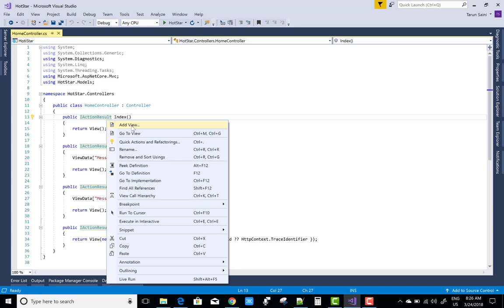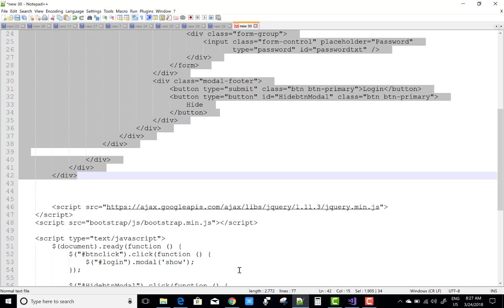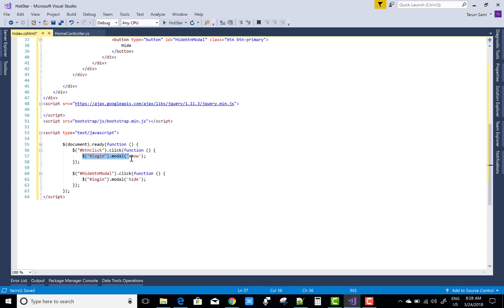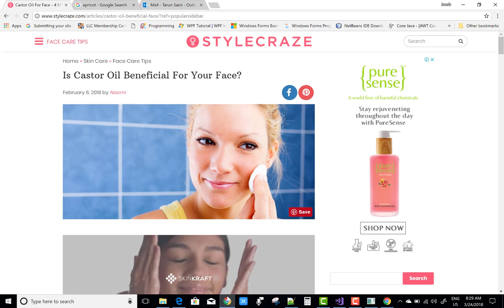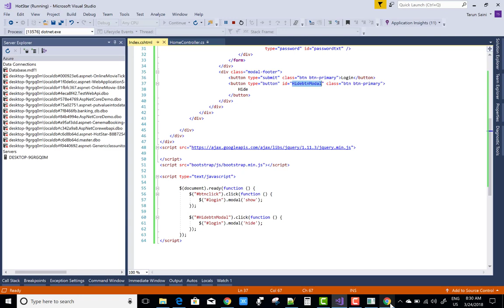Show modal popup in ASP.NET CORE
In this video, I am going to show you, How to show modal pop in asp.net core.